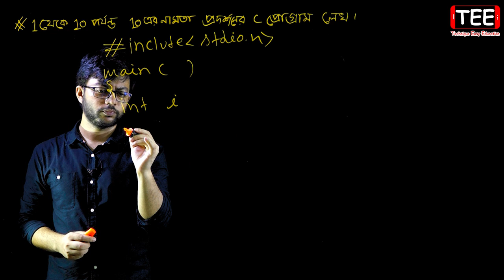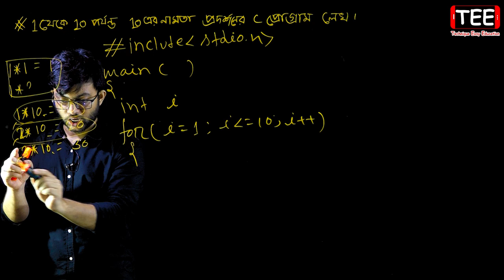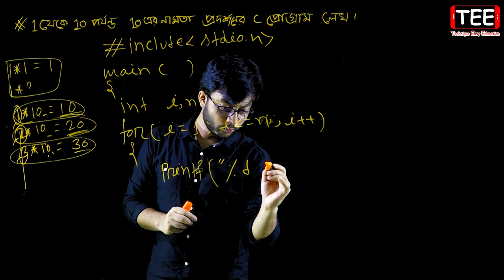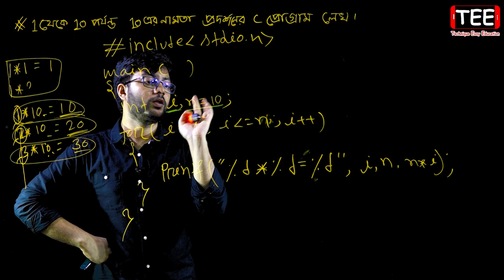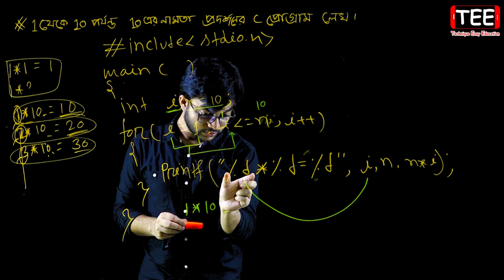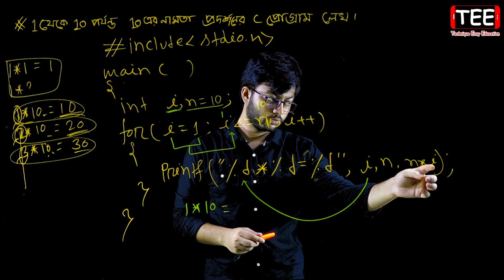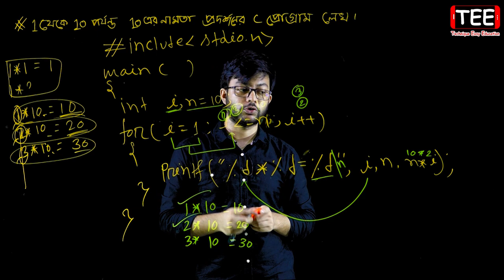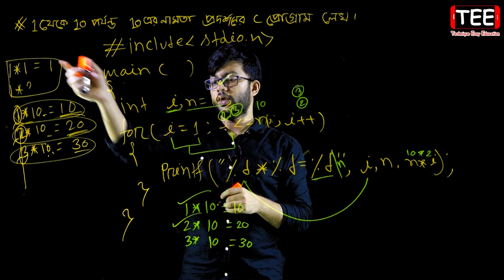1 থেকে 10 পর্যন্ত 10 এর নামতা প্রদর্শনের C প্রোগ্রাম || HSC ICT Chapter 5 || Part-159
1 থেকে 10 পর্যন্ত 10 এর নামতা প্রদর্শনের C প্রোগ্রাম || HSC ICT Chapter 5 || Part-159

1 থেকে 10 পর্যন্ত 10 এর নামতা প্রদর্শনের C প্রোগ্রাম, আইসিটি প্রোগ্রামিং, এইচএসসি আইসিটি প্রোগ্রামিং, তথ্য ও যোগাযোগ প্রযুক্তি প্রোগ্রামিং, এচইএসসি তথ্য ও যোগাযোগ প্রযুক্তি প্রোগ্রামিং, এইচএসসি আইসিটি পঞ্চম অধ্যায় প্রোগ্রামিং, Programming, HSC Programming, HSC ICT Programming, ICT Programming, HSC ICT Chapter 5 Programming, HSC ICT Chapter 5, HSC ICT, HSC, ICT,